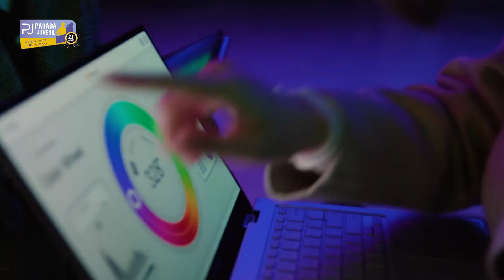ASUS LLEGA A ECUADOR CON NUEVAS LAPTOS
ASUS & Republic of Gamers (ROG) anunciaron mediante una presentación a medios de comunicación la llegada al mercado ecuatoriano de las últimas versiones de las laptops de la serie Zenbook y ROG Strix. Conversamos con la Gerente De RRPP Mayra Naranjo.